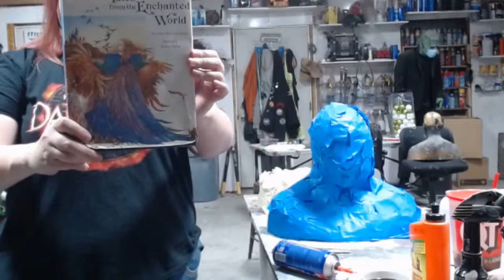Mothman makings!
Making a mothman mask !